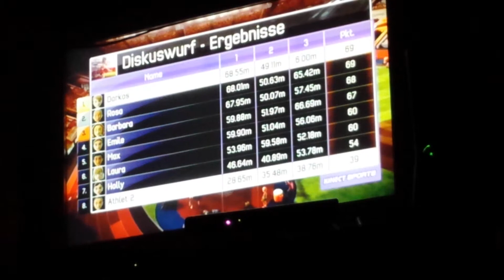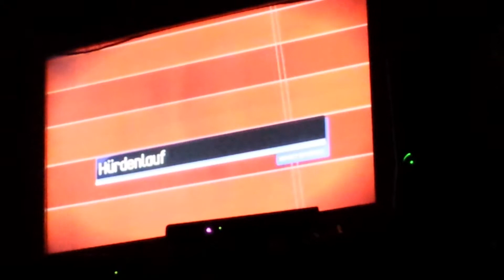Xbox 360 jatekok 2.resz